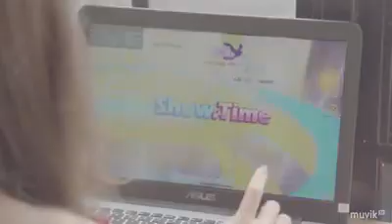20492614 122155995074005 8195095229116710912 n